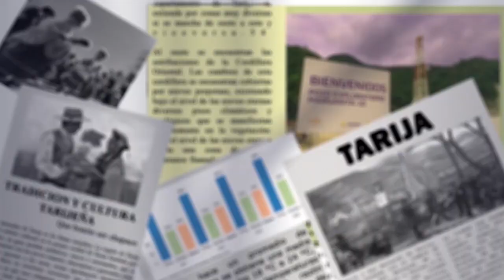Tarija libre de Discriminación: SEDEGES Tarija entrega certificados a 1440 funcionarios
En conmemoración al Día Internacional del Autismo, la Dirección del SEDEGES en Tarija llevó a cabo la entrega de 1400 certificados de capacitación en lengua de señas a funcionarios públicos y privados, así como plaquetas que certifican la ausencia de discriminación y políticas inclusivas hacia las personas con discapacidad.
María Esther Valencia Vasco, directora del SEDEGES, destacó la importancia de estas iniciativas para crear un entorno más inclusivo y amigable para las personas con autismo y otras discapacidades. Además, resaltó la colaboración continua con organizaciones y asociaciones dedicadas a mejorar la calidad de vida de las personas con discapacidad en Tarija.